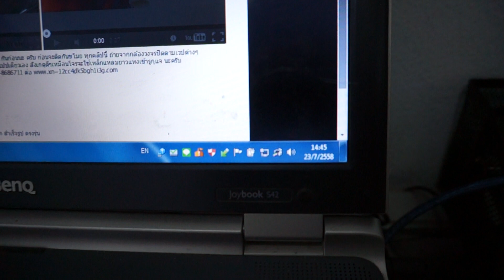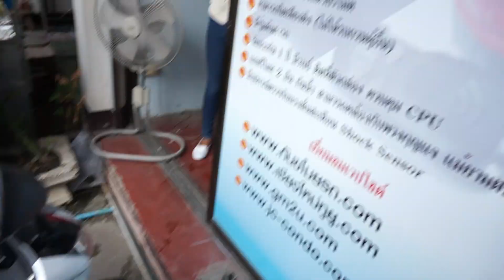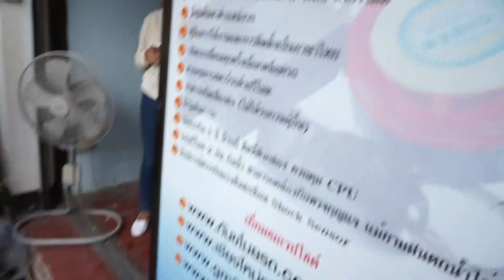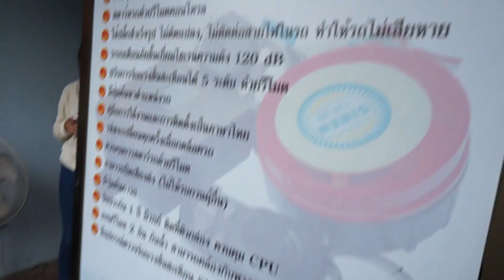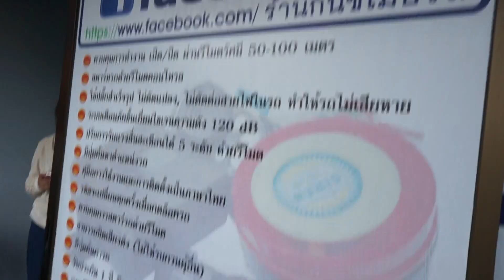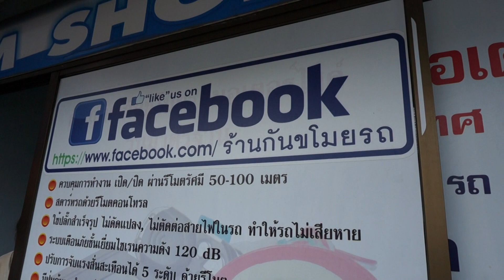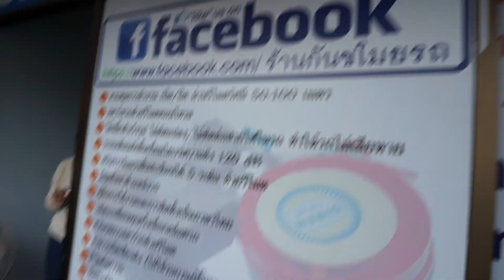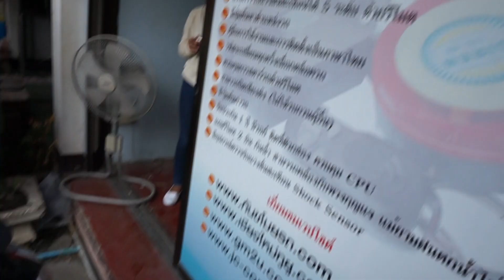G-Lock สัญญาณกันขโมยรถ CBR 2015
GM SHOP ร้านมี 3 สาขา ห้วยขวาง สมุทรปราการ เชียงใหม่ 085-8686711